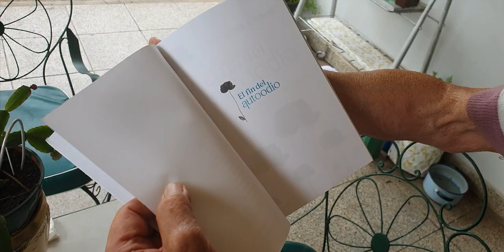Virginia Gawel con Eugenia Tonski: Sorpresa feliz!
CÓMO ACCEDER AL LIBRO:
- Desde cualquier lugar del mundo, con envío del ejemplar en papel, ingresando a
- En Argentina lo hallarán particularmente en cualquier librería Cúspide o Yenny, ya que la Editorial es "El Ateneo". También en otras librerías, ya sea porque lo tengan o bien por encargue.
- Quienes prefieran el formato e-book, podrán hallarlo en sus plataformas preferidas (Amazon, Google, etc.) o bien directamente desde el enlace arriba compartido.

IMPORTANTE: En ese último enlace podrán hallar un fragmento del libro en PDF, para ver cómo está diseñado (un trabajo exquisito, a cargo de Lorena Taibo y Claudia Solari, quienes pudieron sintonizar su sensibilidad artística con la intención del contenido).

Dado que cada capítulo tiene conceptos, prácticas y poemas, grabé en un estudio 6 de esas prácticas, que están disponibles gratuitamente en YouTube en los siguientes enlaces (tengan el libro o no, podrán aprovecharlas):

Para estar al tanto de las videoconferencias que se ofrezcan sobre este tema por favor enviar un mail de contacto desde

Que les resulte de buena compañía!